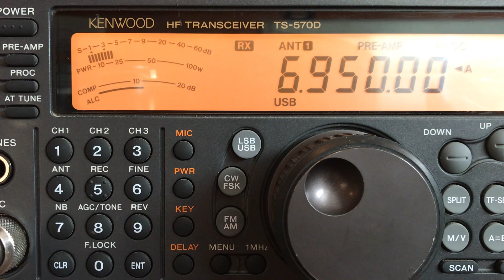Sycko Radio 6950 USB 0145 UTC 20 MAY 2023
This is a recording of North American shortwave pirate Sycko Radio from May 20, 2023. Antenna used is a 40 meter Inverted V with its peak at about 30 feet and the receiver is a Kenwood TS-570D. Received in British Columbia, Canada.